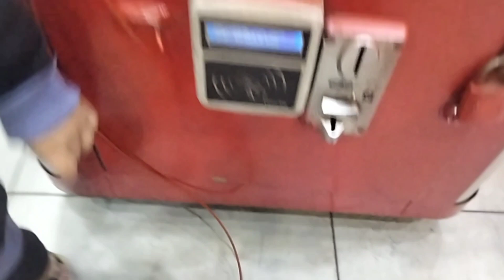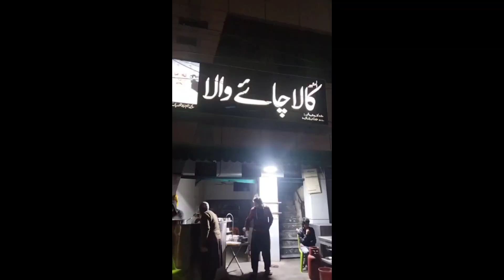Vlog:Family Sunday fun || mashor Alo partha jail road k or jail road ki h mashor chai